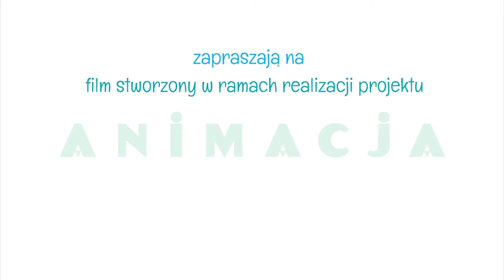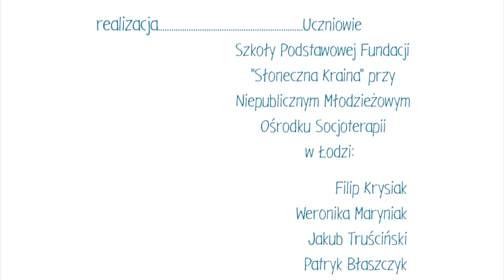W pogoni za piłką - Słoneczna Kraina - KONKURS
Animacja stworzona w ramach realizacji projektu "Animacja - tygiel krytycznego i twórczego myślenia"